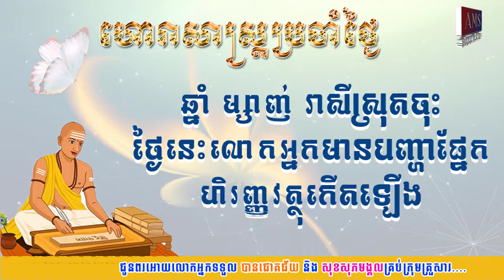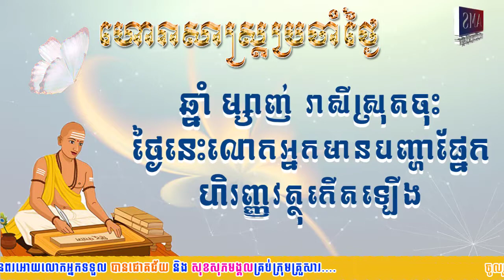ហោរាសាស្រ្តប្រចាំថ្ងៃពុធ ទី១៧ ខែមីនា ឆ្នាំ២០២២/Khmer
👉ហោរាសាស្រ្តប្រចាំថ្ងៃព្រហស្បតិ៍ ១៥កើត ខែផល្គុន ឆ្នាំឆ្លូវ ត្រីស័ក ព.ស២៥៦៥ ត្រូវនឹងថ្ងៃទី១៧ ខែមីនា ឆ្នាំ២០២២
👉ចំណាំ៖​ ឆ្នាំទាំង៥ ជូត ថោះ មមី វក កុរ រាសីឡើងខ្ពស់ត្រដែត។ លោកអ្នកអាចសម្រេចការងារគ្រប់ យ៉ាងដោយជោគជ័យ។ មិនត្រឹមតែប៉ុណ្ណោះលាភសក្ការៈផ្សេងៗនឹងកើតឡើងចំពោះអ្នកមិន ដាច់។
ឆ្នាំទាំង៦ ឆ្លូវ ខាល រោង មមែ រកា ចរ រាសីល្អមធ្យម។
ឆ្នាំម្សាញ់ រាសីស្រុតចុះ។